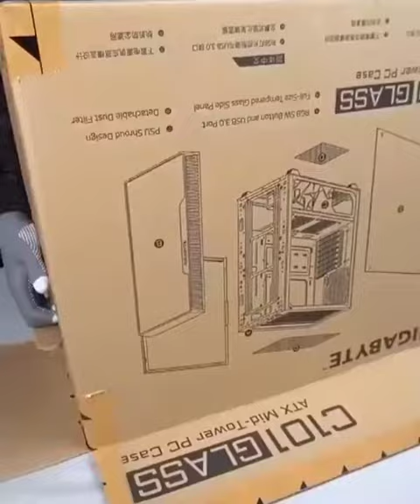Assemble Gaming pc setup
Would you swap your pc this one ?🤔
make A assemble Gaming pc setup